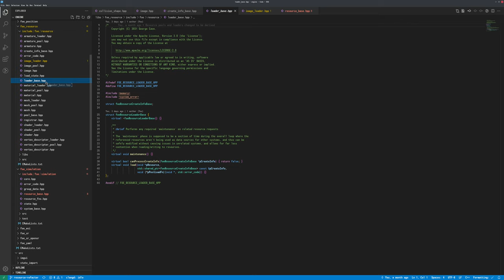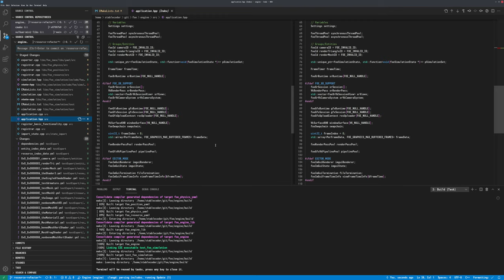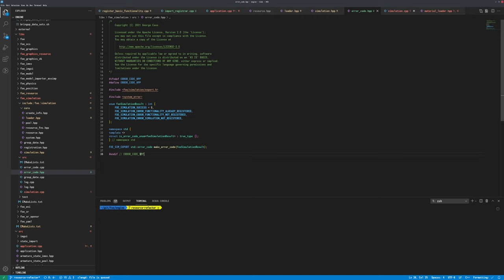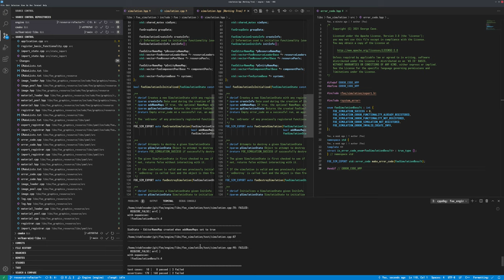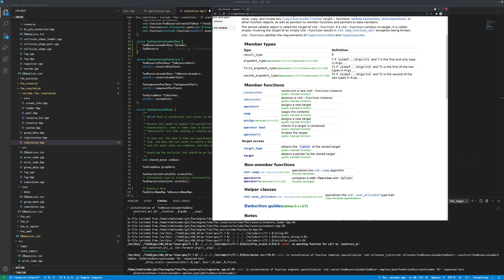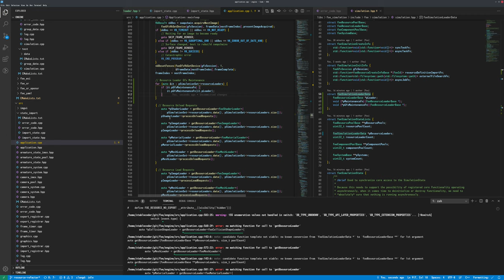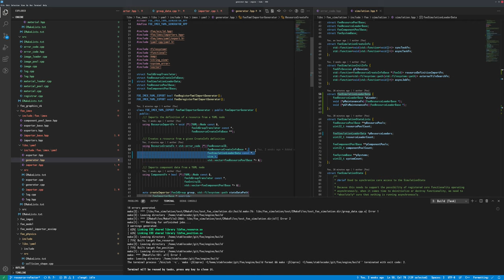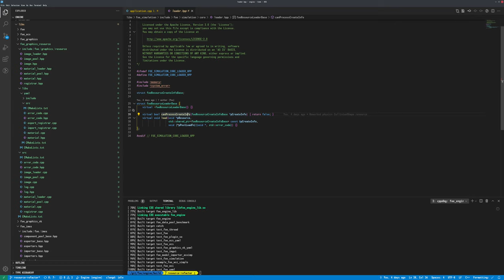112 - Resource Refactor (Part IV)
Moving on from physic's collision shape resources, this session focuses on moving on to changing over the graphics resources, or at least the groundwork for them.

The 'foe_resource' library was overly generic, encompassing currently both the graphics/Vulkan resources and others, such as armature data. Thus as part of this process, the graphics/Vulkan resource types, their pools and loaders have been shifted to a new'foe_graphics_resource' library.

Resource loaders have their 'maintenance' functions changes around again, in order to deal with the fact that certain sub-systems will need to perform maintenance at different rates and different times. The prime example being that graphics resources need to operate in near lock-step with graphics ticks, which may not match simulation-processing ticks. As such, loaders are abstracted from pointers to a struct of pointers, with the appropriate maintenace functions filled out at registration time.

2021/06/27